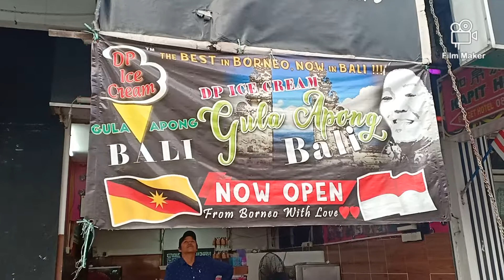Must try, ice cream gula apong, only in kuching serawak malaysia.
You can find this shop at jalan chan chin ann, kuching, serawak malaysia.